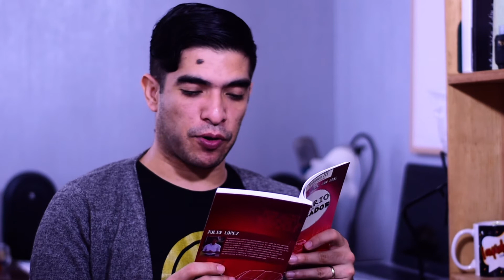Día 187 de Diario De Un Adorador 🙏.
DESCARGA GRATIS 🎁 el libro "Diario de un adorador" con 365 devocionales e invitados especiales ♥